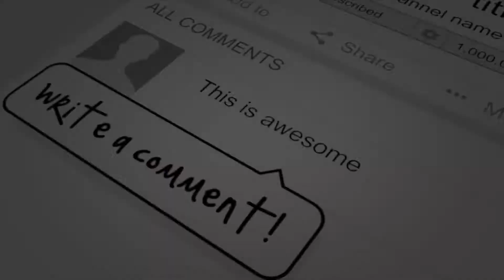Summer Palace Beijing 颐和园 🇨🇳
颐和园

The Summer Palace is a vast ensemble of lakes, gardens and palaces in Beijing. It was an imperial garden in the Qing dynasty. Mainly dominated by Longevity Hill and Kunming Lake, it covers an expanse of 2.9 square kilometres, three-quarters of which is water

Chinese: 颐和园 Yíhé Yuán /ee-her ywen/ ‘Nourishing Peace Garden’
Area: 2.9 square kilometers (1.1 sq mi)
Age: 268 years
Popular activities: boating on Kunming Lake, walking the Long Corridor, watching a traditional Chinese performance in the ancient theater
Suited to: anyone
Time needed: half a day

From travel tips, to “What I Eat in a Day in...” ,… to playful collaborations with other YouTubers

In this channel you can fine videos of my travels around the world, background music, drone shots, beautiful places etc...

All my videos are filmed with GoPro, iPhone and Dji ( Mavic PRO )

Music

(1) 📌 Song info:

Title: Envelope
Artist: TheFatRat
Genre: Electronic Japanese

'Lau Tzu Ehru' by Doug Maxwell added to our non copyrighted music library.

📌 Song info:

Title: Lau Tzu Ehru
Artist: Doug Maxwell
Genre: Chinese Music
Instruments: Strings
Mood: Calm, Meditation